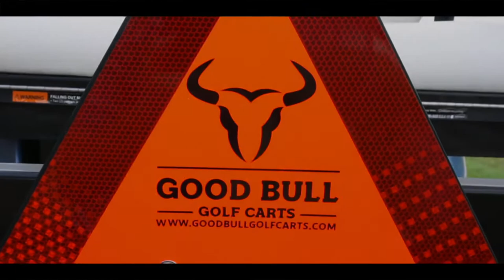Club Car Onward: Leading the Way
At Good Bull Golf Carts, we carry the most capable and luxurious vehicles on the market. With the Club Car Onward, you can blaze new trails, find new roads, and always be leading the way!

Call or visit us in Bastrop, TX, where we proudly serve the greater Austin area.